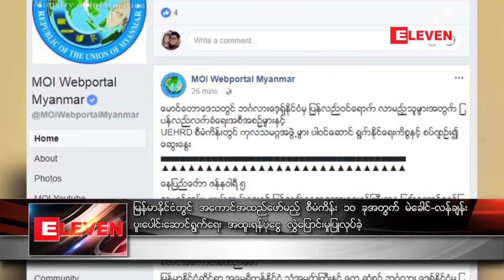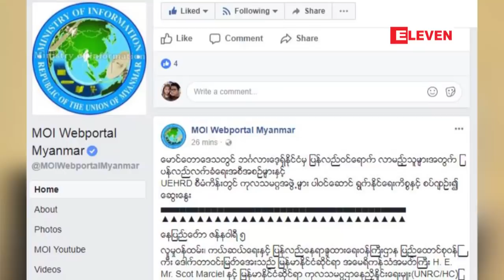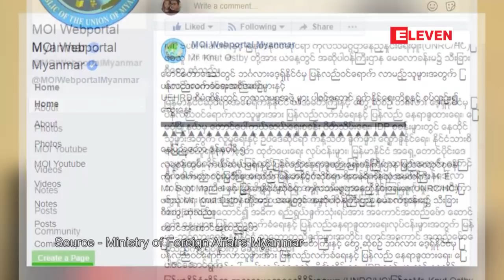ျမန္မာႏိုင္ငံတြင္ အေကာင္အထည္ေဖာ္မည့္ စီမံကိန္း ၁၀ ခုအတြက္ မဲေခါင္-လန္ခ်န္းပူးေပါင္းေဆာင္ရြက္ေရး....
မဲေခါင္-လန္ခ်န္းပူးေပါင္းေဆာင္ရြက္ေရးအစီအစဥ္ရဲ႕ အထူးရန္ပံုေငြျဖင့္ ျမန္မာႏိုင္ငံမွာအေကာင္အထည္ေဖာ္မယ့္ စီမံကိန္း ၁၀ ခုအတြက္ ရန္ပံုေငြလႊဲေျပာင္းေပးလက္မွတ္ထိုးမႈကိုဇန္နဝါရီ ၅ ရက္ေန႕က ႏိုင္ငံျခားေရးဝန္ၾကီးဌာနမွာ ျပဳလုပ္ခဲ့ တယ္လို႕ သိရပါတယ္။